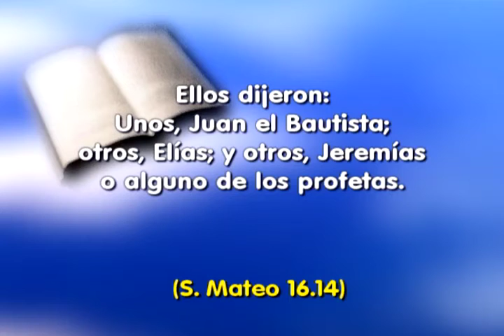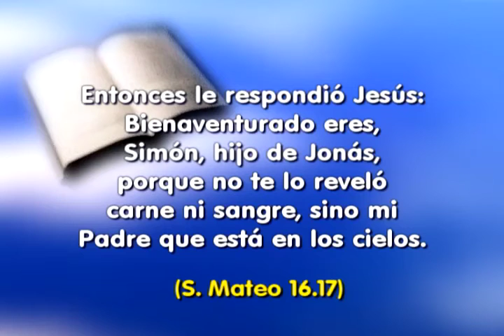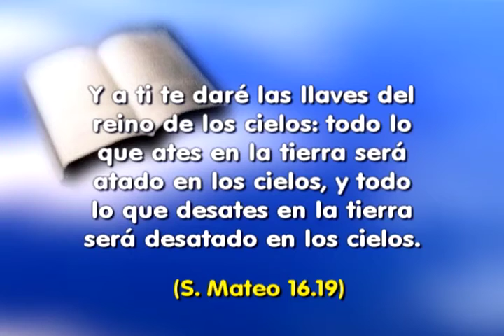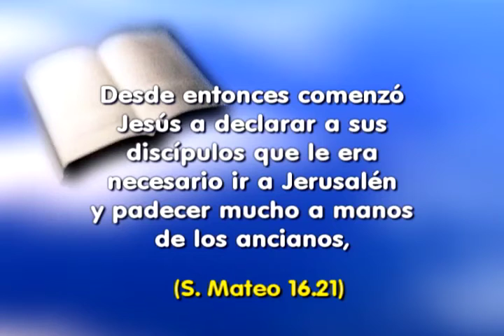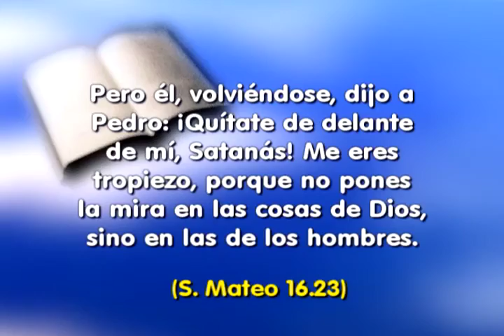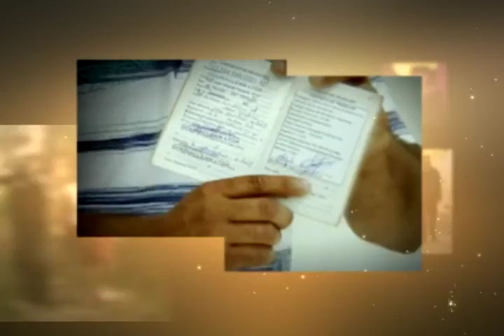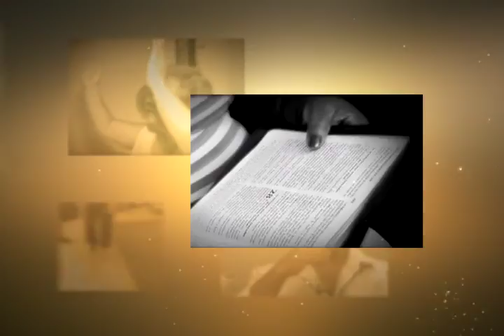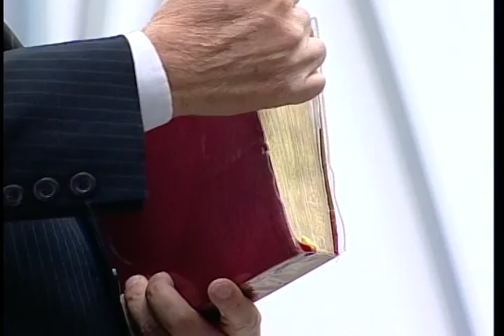SHOW DE LA FE 966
"S. Mateo 16.13 - Al llegar Jesús a la región de Cesarea de Filipo,
preguntó a sus discípulos, diciendo: ¿Quién dicen los
hombres que es el Hijo del hombre?"